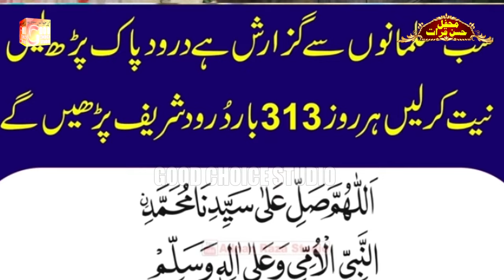Naqabat | Muhammad Shoaib Rizvi | New Naqabat